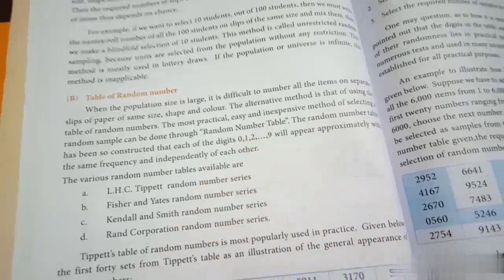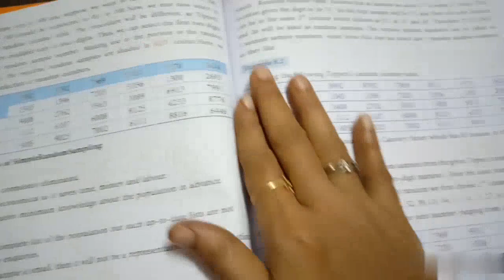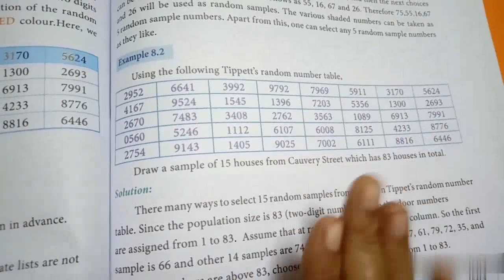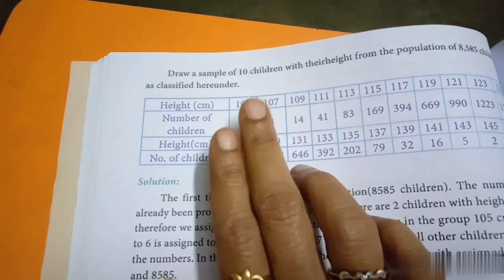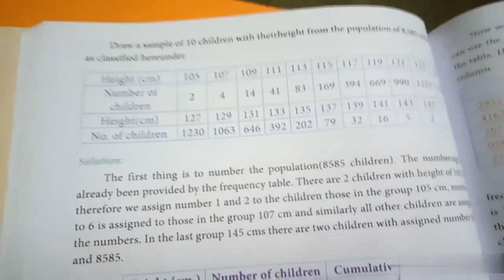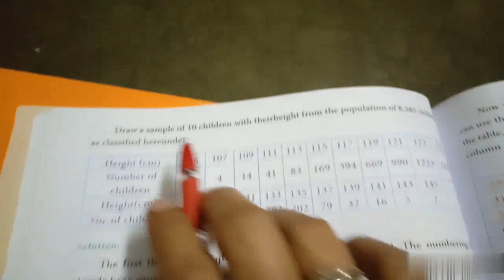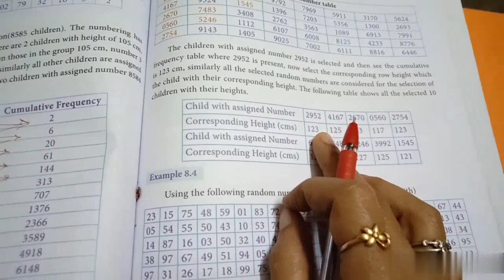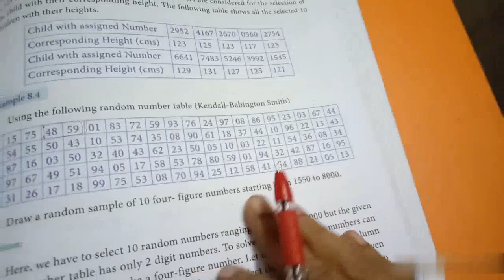12th B.Maths | chapter-8 | Example - 8.1 to 8.4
12th B.Maths
chapter-8
Example - 8.1 to 8.4